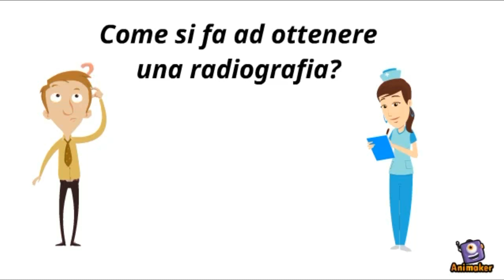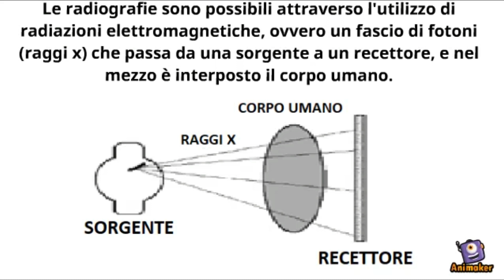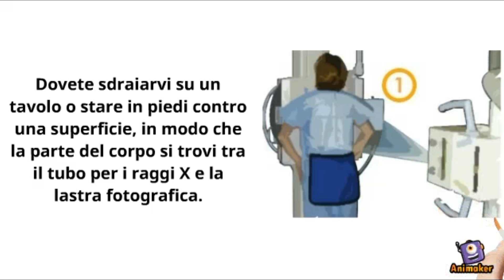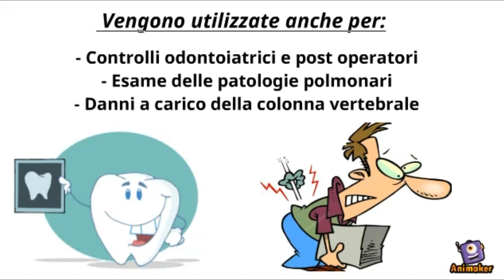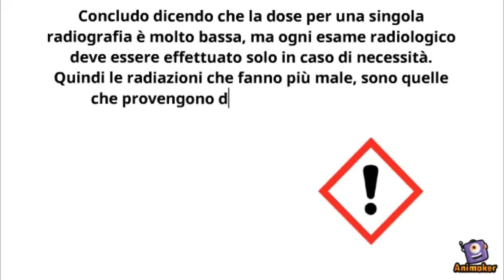Cosa sono e come funzionano le radiografie? Fanno male alla salute?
In questo video parleremo di:
- Cosa sono le radiografie?
- Come si fa ad ottenere una radiografia?
- Come avviene una radiografia
- Per cosa vengono usate le radiografie?
- Le radiografie fanno male alla salute?
Tutto questo verrà spiegato in modo semplice e divertente tramite delle animazioni, in modo da poter essere compreso facilmente da tutti.